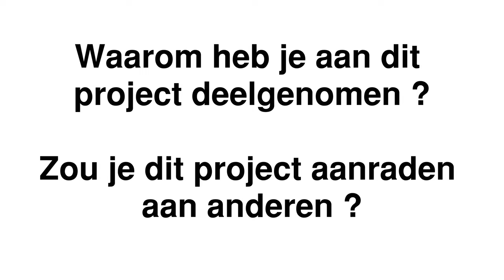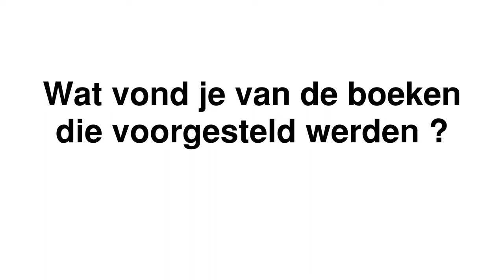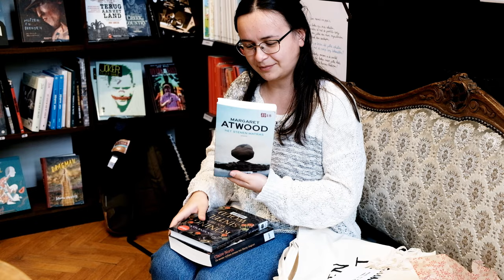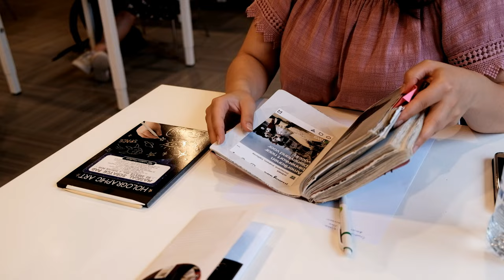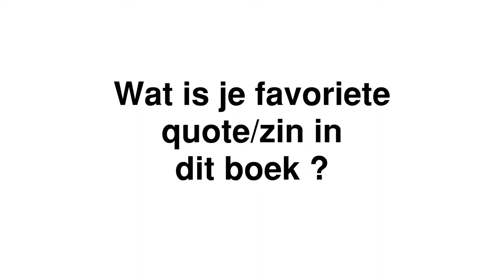2021 Boekenambassadeurs Claudia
"Hun toekomst was een lege bladzijde en ze konden er alles op schrijven wat ze wilden." @Claudia's favoriete quote uit haar gekozen boek voor Boekenambassadeurs